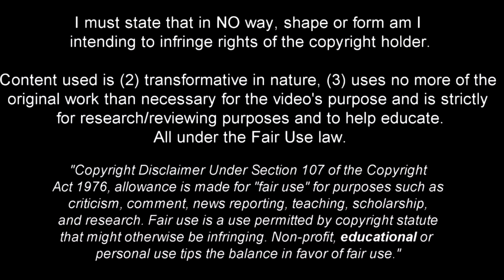How Good Is 17 Years Old Adam Hlozek?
Songs

JEEN - Buena Vista

Flexxus - Waves

SUPORT THE PRODUCERS SONGS

♫ Support JEEN. ♫